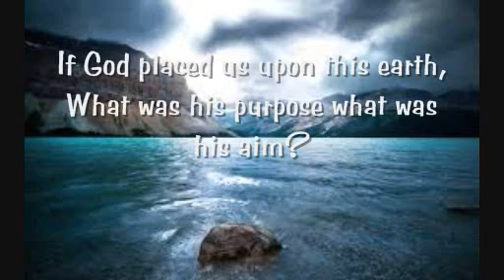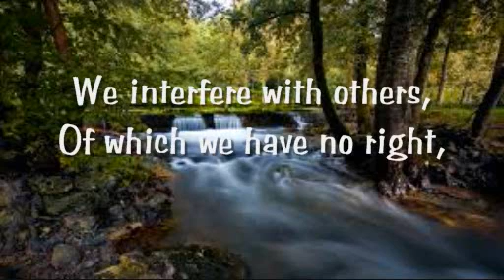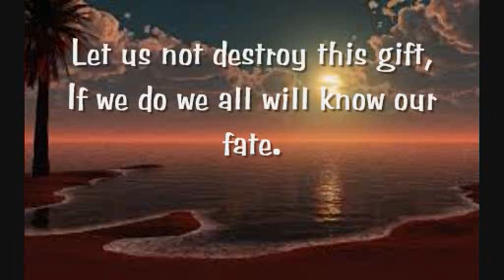When God Created This Planet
We  should be looking after this precious jewel and live together in peace.